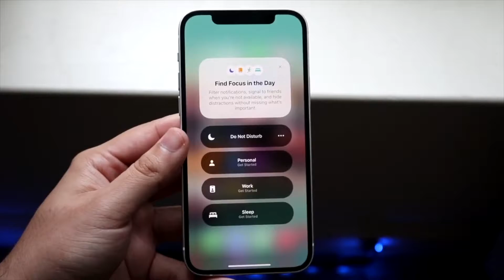Things to Do Before Online Purpose Retreat!